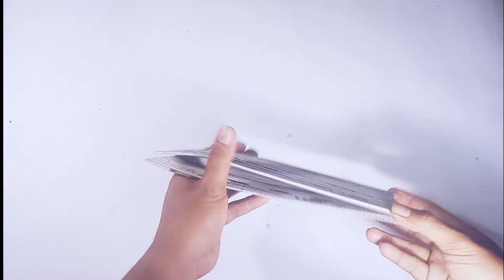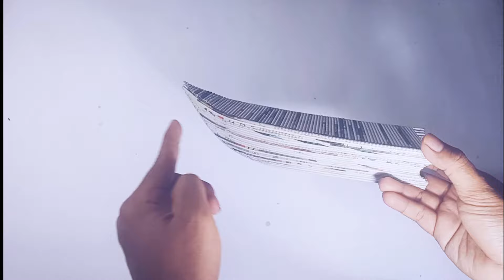TUTORIAL KAPAL LAYAR DARI KERTAS KORAN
Salam Tutorial.
Tutorial kali ini adalah perahu layar dari kertas koran
untuk ukuranya panjang 30 cm dan tingi 20 cm untuk badan perahu.
Bahan dasar mengunakan kertas koran di linting dan dibentuk menjadi perahu layar.
proses lintinganya ada di vidio saya sebelumnya, jika ada yang kurang paham silahkan tanya di kolom komentar .Terimakasih.